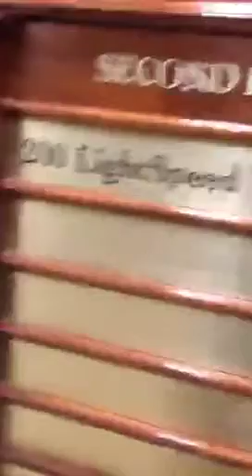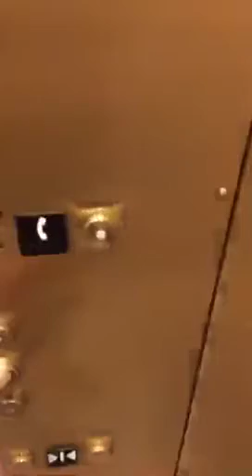Looking for mentor Grant Cardone in Vegas